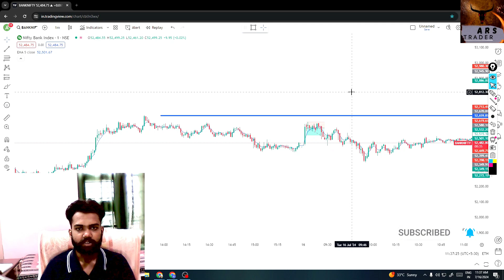Dark Truth Basics of Stock Market | Share Market for Beginners | Money Making Tips & Ideas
Dark Truth Basics of Stock Market | Share Market for Beginners | Money Making Tips & Ideas stockmarket scalpingtrading arunrajtrader @POWEROFSTOCKSBySubasish @stockmarketcommando